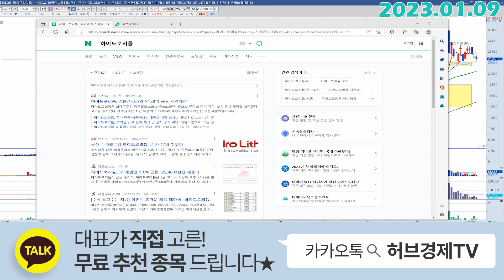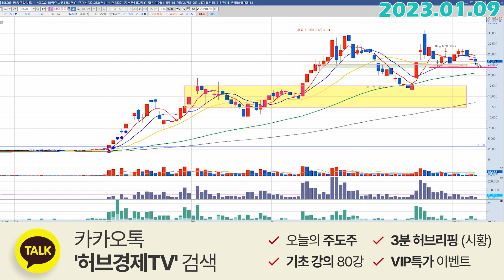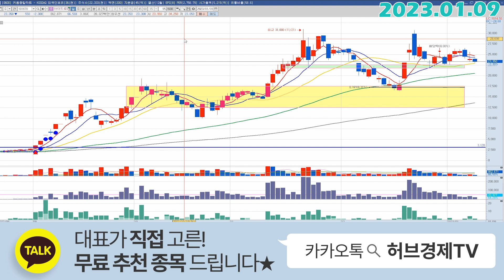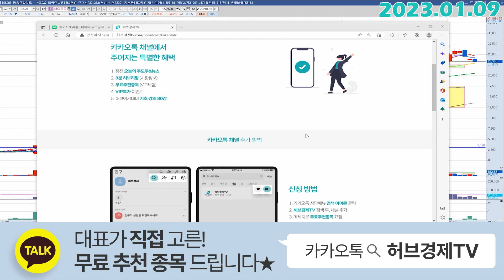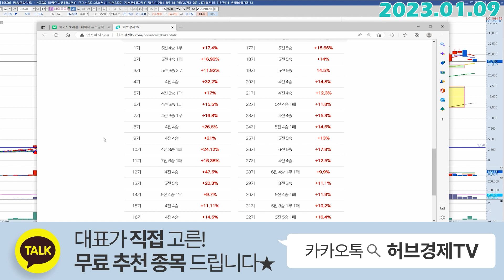하이드로리튬 (101670) - 안 좋은 버릇을 말씀드려볼까요?